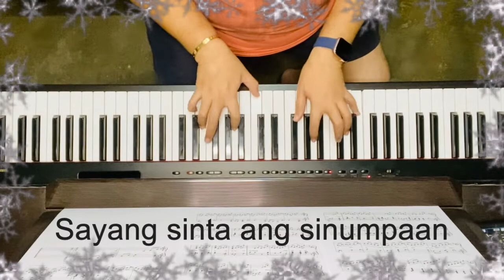Pasko na sinta ko [Piano Instrumental / Sing-a-long] [Music Vlog#30]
for the Delicous Enseymada Thank you Ms. Jinnah Syquia!

Sinong naalala niyo sa kantang ito?
May hugot ba kayo sa kantang ito?
Bet Mo? Bet ko!